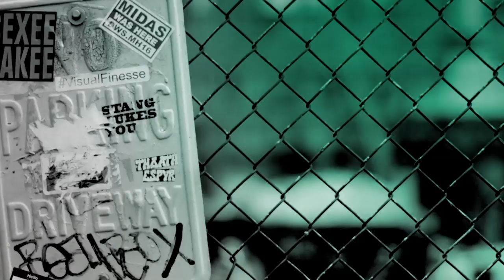Emily Haines & Jimmy Shaw Of Metric Talk About Their Album, "Art of Doubt"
Metric couldn’t care less about the zeitgeist. They're a rock band from Toronto sounding vibrant as can be, blasting through songs and proclaiming that now is not the time to retreat. Their latest album, "Art of Doubt,"  very much a rock record, with 12 essential songs powered by massive guitars and that blend of soaring synthesizers, mesmerizing rhythm and raw/smooth vocals that are instantly identifiable as Metric. The band took the BUILD stage to talk about the record and play a few songs.